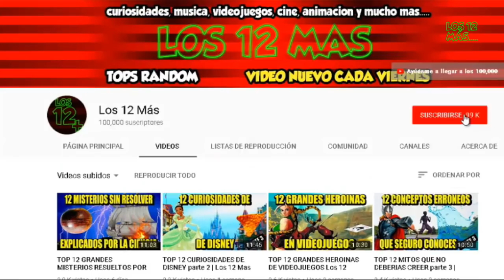12 momentos aterradores en videojuegos que no son de terror | Los 12 Mas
En estos días muchos padres, simplemente elijen una caja y verifican la clasificación.
Pero luego, horas más tarde, unos gritos le sacan de tu tranquilidad, para darse cuenta de que accidentalmente arruino a sus hijos al exponerlos a uno de estos horribles momentos en los videojuegos.
Aquí te dejo 12 momentos aterradores en juegos que no son de terror

12 Pokemon Red & Blue
11 Batman Arkham knight
10 Half Life 2
09 The Legend of Zelda: Ocarina of Time
08 Max Payne
07 Halo: Combat Evolved
06 World of Warcraft
05 Zack & Wiki: Quest for Barbaros' Treasure
04 Grand Theft Auto 5
03 ¿
02 ?
01 ¿?